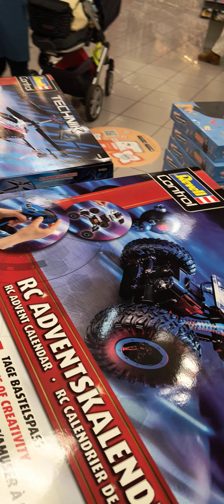Adventskalender 2024 in Müller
Weihnachten steht vor der Tür und Adventskalender sind im Angebot